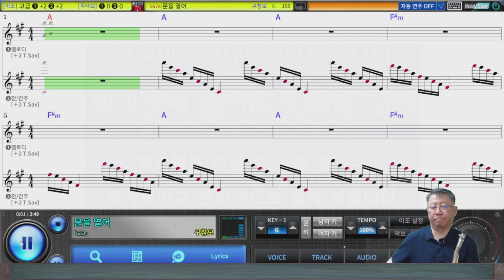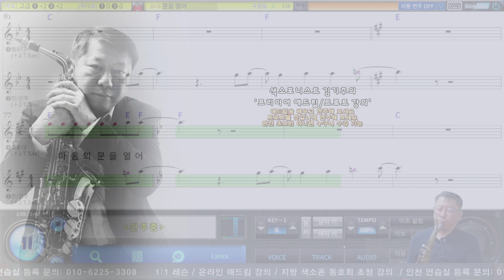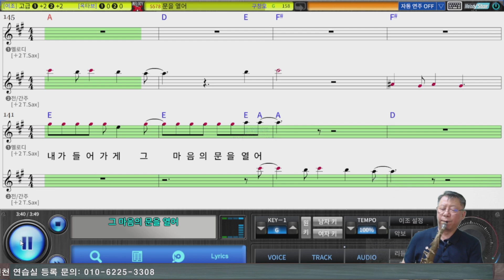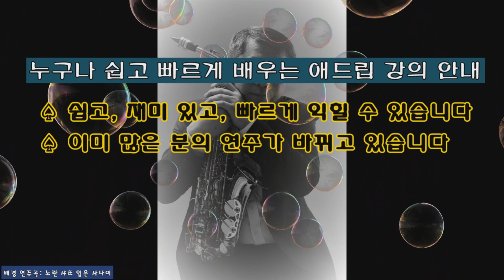문을 열어 (구창모) Tenor Saxophone Covered by 김기주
김기주의 대한민국 최고 온라인 애드립 / 트로트 강의는 여러분을 완전히 다른 색소폰의 세계로 인도합니다.